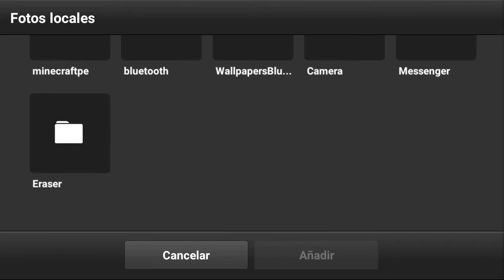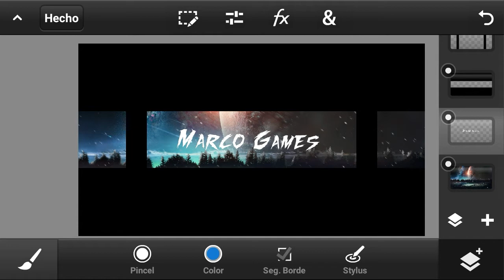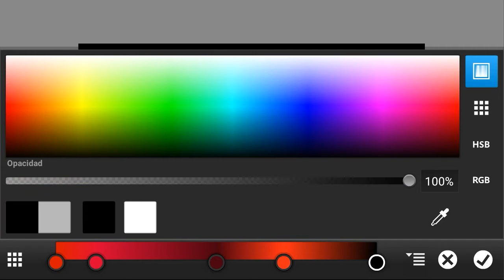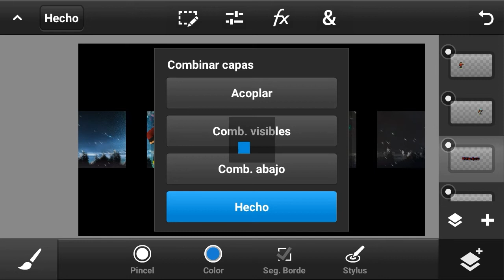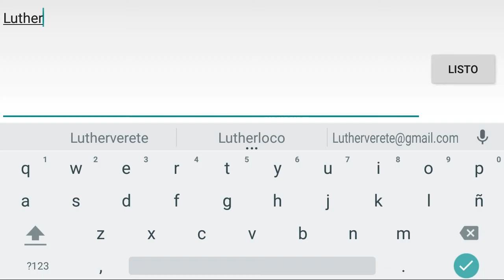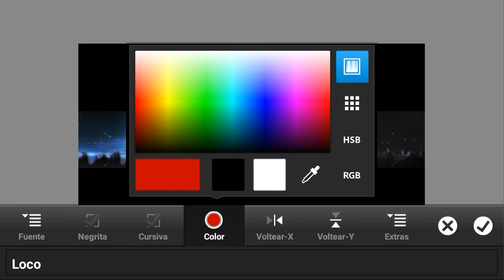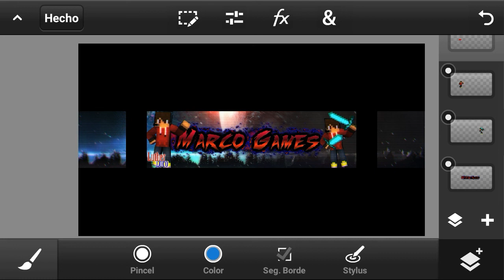Banner para Marco Games